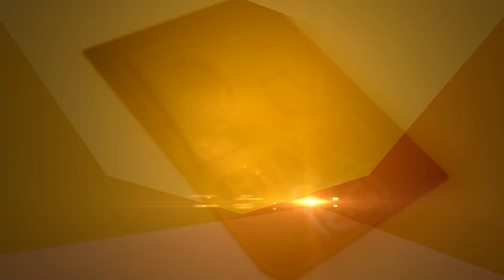गुनगुना या गर्म पानी, फायदे बहुत पर, कब और कैसे पियें!! बस ये पता हो